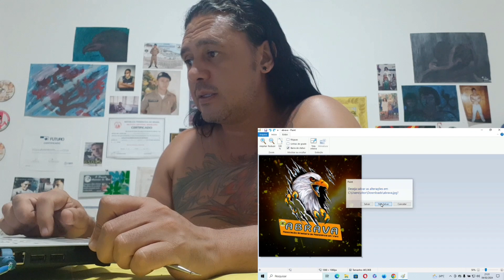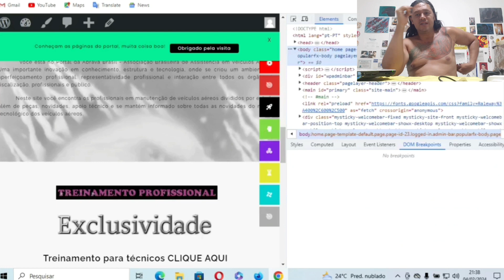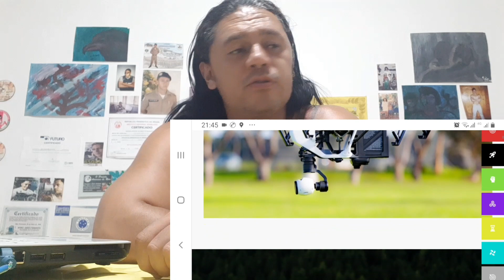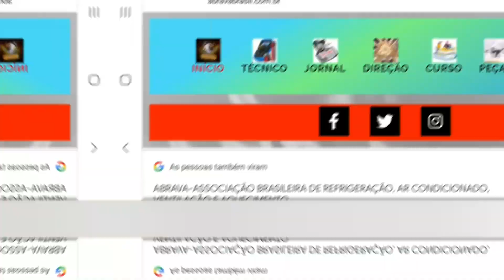Como edito site de técnicos